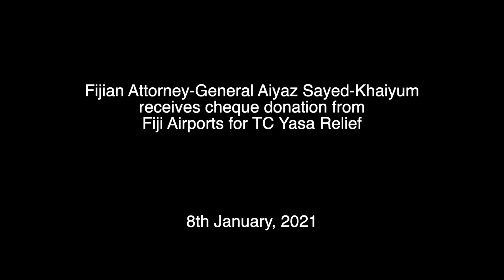Fijian Attorney-General receives cheque donation from Fiji Airports for TC Yasa Relief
Fijian Attorney-General Aiyaz Sayed-Khaiyum received a cheque donation from Fiji Airports for TC Yasa Relief